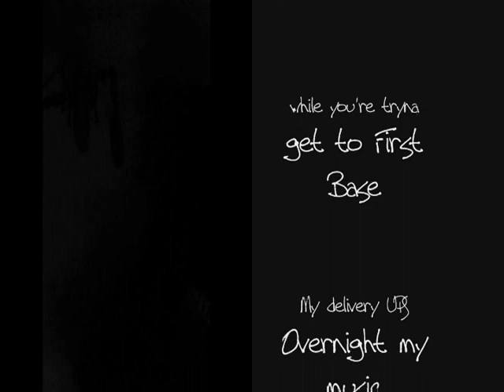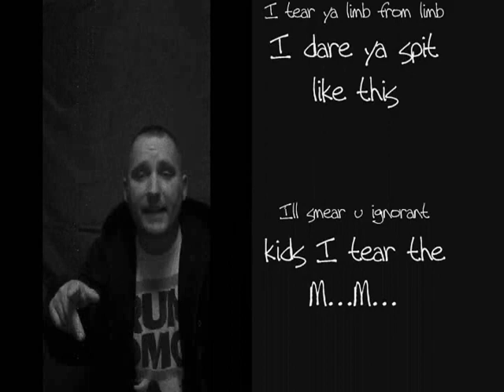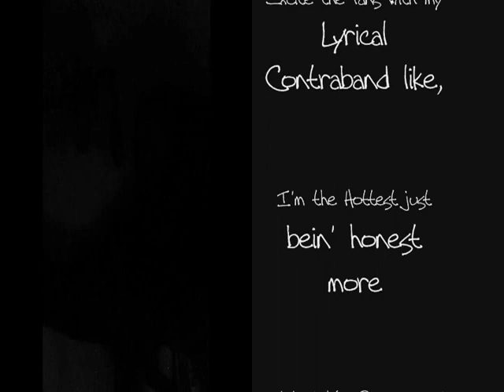Ka$ual - It's Me